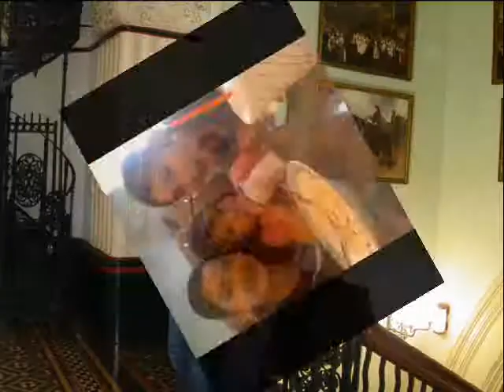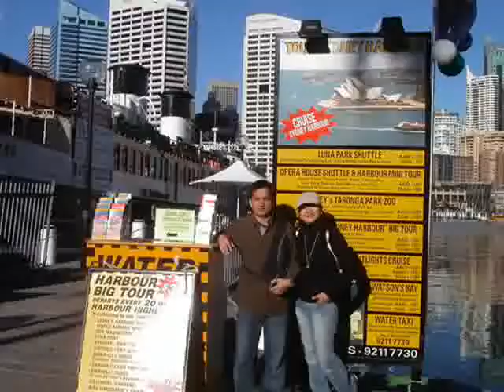umagang kay ganda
our bonding moments   =)